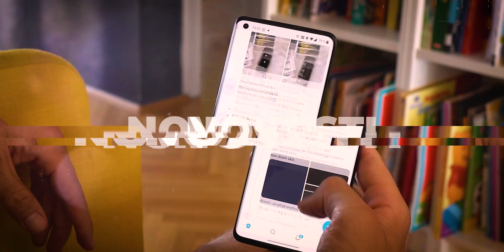Cellularline 20W za Apple - Recenzija!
Novi iPhone 12 bez punjača u paketu? Cellularline ima kvalitetne 20W punjače za Apple telefone po pristupačnim cijenama. Evo kratkog osvrta.